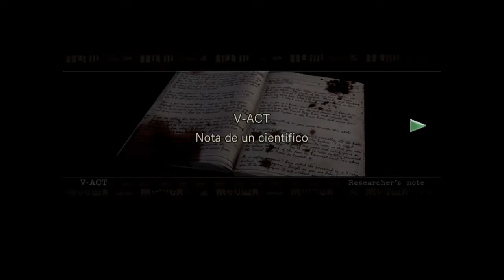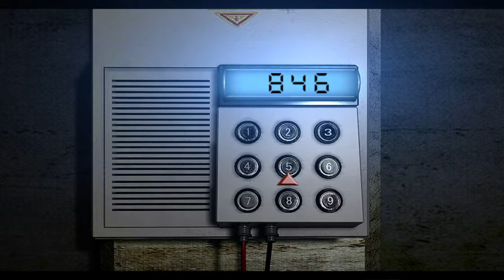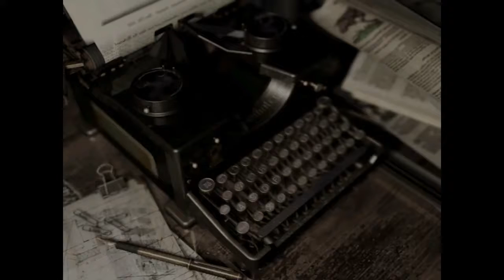Resident Evil Remaster - Chris Solo cuchillo 07